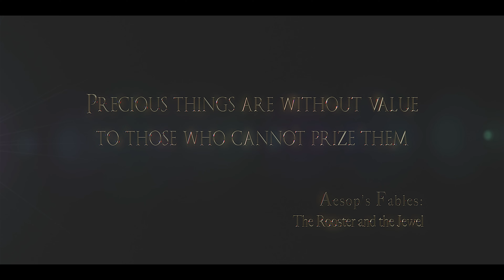FABLED Movie Trailer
A young girl who sets out to solve the mystery of a suitcase filled with old relics and a tape recorder containing a most unusual conversation from 1982. The clues point to a riddle: finding ancient fables that may break the curse for those who drank from the Fountain of Youth in 1920.